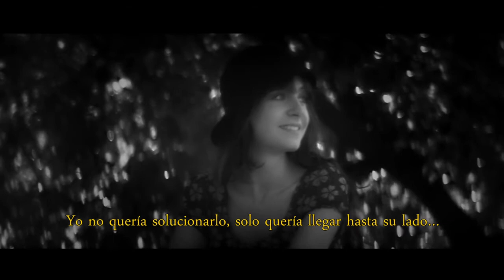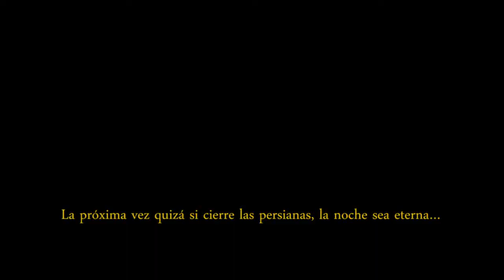Forever- Cortometraje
Es un cortometraje basado en varios clips sin relación ni audio alguno, intentando crear una historia. (Prueba)